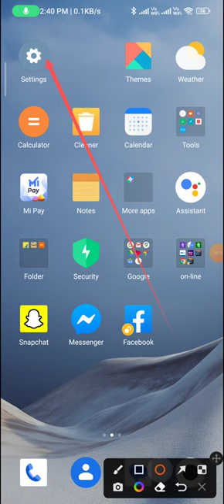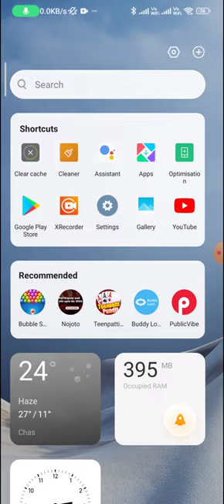How to change the screen on time in redmi 9